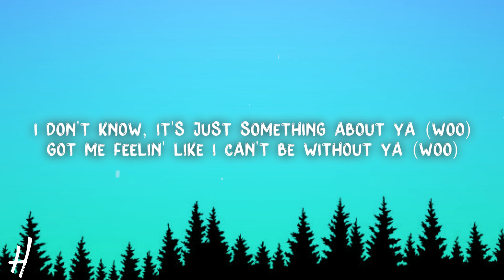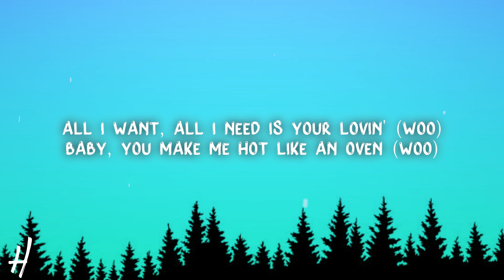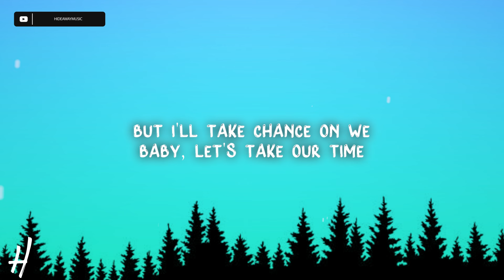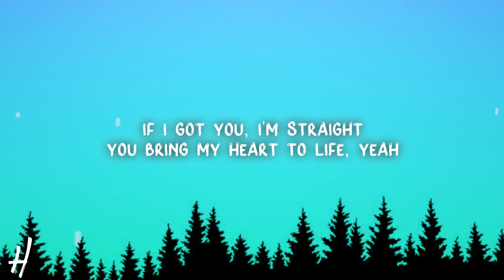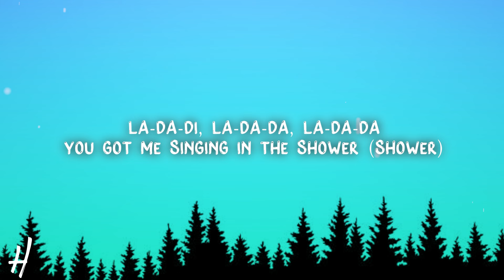Becky G - Shower (Lyrics)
🎵Song name: Becky G - Shower

📃Lyrics:

[Verse 1]
I don't know, it's just something about ya (Woo)
Got me feelin' like I can't be without ya (Woo)
Anytime someone mention your name (Woo)
I be feelin' as if I'm around ya (Woo)
Ain't no words to describe you, baby (Woo)
All I know is that you take me high (Woo)
Can you tell that you drive me crazy? (Woo)

[Pre-Chorus]
Think of you when I'm going to bed
When I wake up, think of you again
You are my homie, lover and friend
Exactly why

[Chorus]
Well, you're the reason why
I'm dancing in the mirror
And singing in the shower (Shower)

[Post-Chorus]
La-da-di, la-da-da, la-da-da
Singing in the shower (Shower)
La-da-di, la-da-da, la-da-da

[Verse 2]
All I want, all I need is your lovin' (Woo)
Baby, you make me hot like an oven (Woo)
Since you came, you know what I discovered? (Woo)
Baby, I don't need me another (Woo)
No, no, all I know (No)
Only you got me feeling so (So)
And you know that I got to have ya (Woo)

[Pre-Chorus]
Exactly why

[Chorus]
[Post-Chorus]
La-da-di, la-da-da, la-da-da

[Bridge]
Woah-oh
There ain't no guarantee
But I'll take chance on we
There ain't no givin' up
If I got you, I'm straight

[Chorus]
I'm (I'm) dancing in the mirror

[Post-Chorus]
La-da-di, la-da-da, la-da-da (Oh, hey)
La-da-di, la-da-da, la-da-da
You got me singing in the shower (Shower)

[Outro]
La-da-di, la-da-da, la-da-da
La-da-di, la-da-da, la-da-da